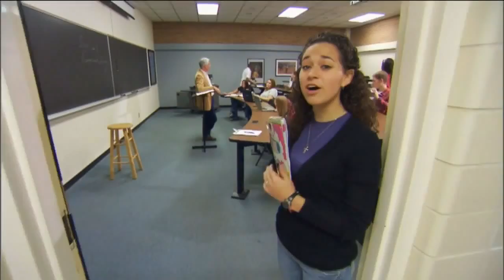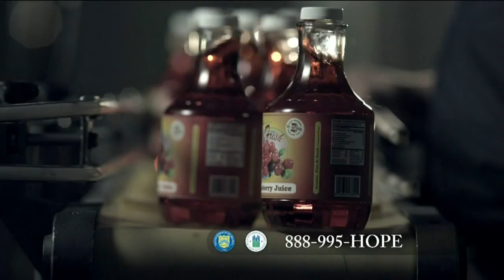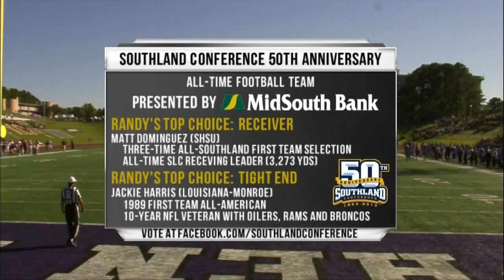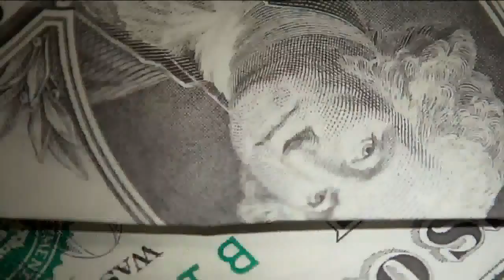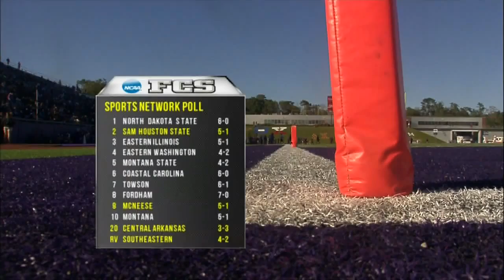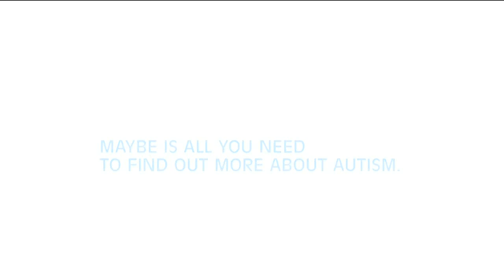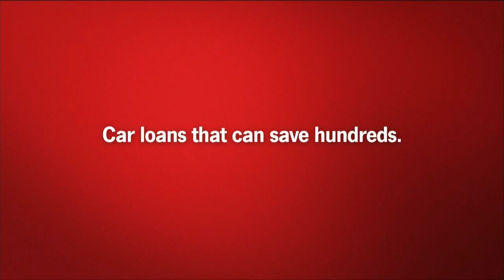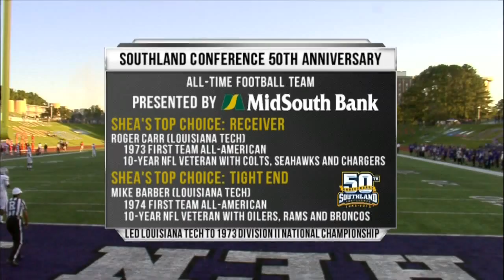Football: Stephen F. Austin 55, Nicholls 41 (Replay)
Senior quarterback Brady Attaway moved into second all-time in the Southland Conference's completions list, as the Stephen F. Austin Lumberjack football team knocked off Nicholls State in a 55-41 victory Saturday afternoon on Homecoming at Homer Bryce Stadium.

Talent: Randy McIlvoy (PXP), Shea Walker (color analyst), Chris Mycoskie (sideline reporter).